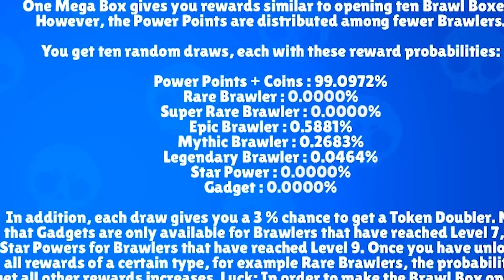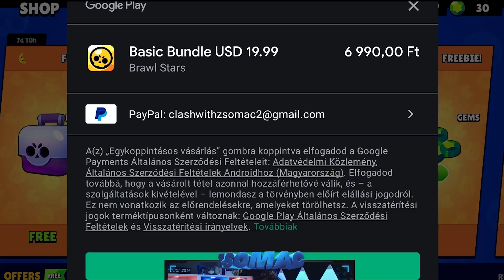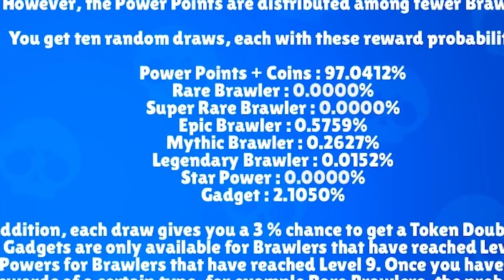Az Eddigi LEGDURVÁBB OFFER! 40 MEGABOX!😳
Csatlakozz a Match Masters bajnoksághoz, nyerj egy iPhone 12-t és szerepelj az egyik következő videómban

Sok szerencsét, match-elünk később!

A videót vágta🙋‍♂️ @TopicOne

A videót a Match Masters támogatta. A -s termékeim és bármilyen megjelenésük hirdetés -nek számítanak.